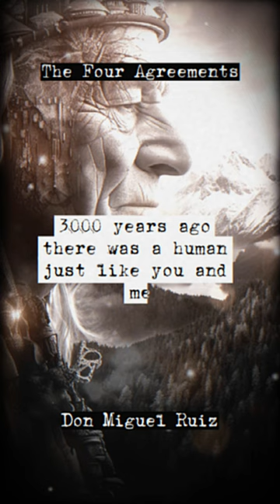👉 Living a Fulfilling Life with 🤝 The Four Agreements 👇 Don Miguel Ruiz 📲 🔗 V3A(5)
👉 Living a Fulfilling Life with 🤝 The Four Agreements 👇 Don Miguel Ruiz 📲 🔗 V3A

Listen to The Four Agreements by don Miguel Ruiz on Audible.

In this video, I'll be sharing the first 4 minutes of the best-selling book, The Four Agreements by don Miguel Ruiz. This book is a practical guide to personal freedom and offers a powerful code of conduct that can transform our lives. I'll be sharing the key takeaways and how I've applied them to my life.

The Four Agreements is a must-read book for anyone who wants to improve their relationships, achieve personal freedom, and live a more fulfilling life. don Miguel Ruiz presents a simple yet powerful code of conduct that can help us transform our lives. The four agreements are: Be impeccable with your word, don't take anything personally, don't make assumptions, and always do your best.

What I loved about this book is how practical it is. The author provides real-life examples and practical tips that can help us apply the agreements in our daily lives. I also appreciated how the book emphasizes the importance of self-love and acceptance.

Overall, The Four Agreements is an insightful and transformative book that I highly recommend. Whether you're looking to improve your relationships, boost your self-confidence, or simply live a more fulfilling life, this book offers valuable lessons that can help you achieve your goals.

The Smokey mirror. Three thousand years ago, there was a human, just like you and me who live near a city surrounded by mountains. The human was studying to become a medicine man to learn the knowledge of his ancestors but he didn't completely agree with everything. He was learning in his heart, he felt there must be something more. One day as he slept in a cave, he dreamed that he saw his own body sleeping. He came out of the cave on the night of a new moon. The sky was clear and he could see millions of stars, then something happened inside of him that transformed his life forever. He looked at his hands, he felt his body and he heard his own voice say, I am made of light. I am made of stars.

She looked at the stars again and he realized that it's not the stars that create light. But rather light that creates the Stars, everything is made of light, he said, and the space in between isn't

Is the messenger of life because it is live and contains all information? Then he realized that, although he was made of stars, he was not the Stars I am in between the Stars. He thought So, he called the Stars, the tunnel. And the Light Between the Stars, the knuckle and he knew that what created the Harmony in space between the two, his life or intent, Without life, the tunnel and the natural could not exist. Life is the force of the absolute. The Supreme, the Creator will create everything. This is what he discovered everything in existence is a manifestation of the one living being we call. God everything is God. And he came to the conclusion that human perception is merely light perceiving light. He also saw that matter is a mirror. Everything is a mirror that reflects light and creates images of that light and the world of Illusion. The dream is just like smoke. Which doesn't allow us to see what we really are.

The realize is pure love, pure light.

This realization changed his life. Once he knew what he really was, he looked around at other humans and the rest of Nature and he was amazed at what he saw. So, he saw himself in everything. In every human, in every animal in every tree, in the water, in the rain, in the clouds, in the Earth. Earth and he saw that life mixed the tonal and the Nowhal in different ways to create billions of manifestations of life. In those few moments, he comprehended everything. He was very excited and his heart was filled with peace. He could hardly wait to tell his people what he had discovered but there were no words to explain it. He tried to tell the others but they could not understand, they could see that he had changed that something. Beautiful was radiating from his eyes and his voice, they noticed that he no longer had judgment about anything or anyone. He was no longer like anyone else. He could understand everyone very well but no one could understand him.

They believed that he was an incarnation of God and he smiled when he heard this, then he said, it is true. I am God. But you are also good. We're the same. You and I, we are images of light. We are God, but still the people didn't understand him.